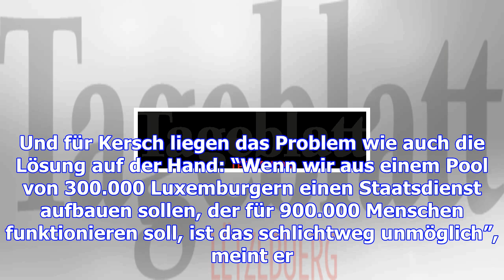Kersch will öffentlichen dienst weiter öffnen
“Wenn ich die Wahl zwischen einem luxemburgischen und einem französischen Arzt habe, beide mit gleic...